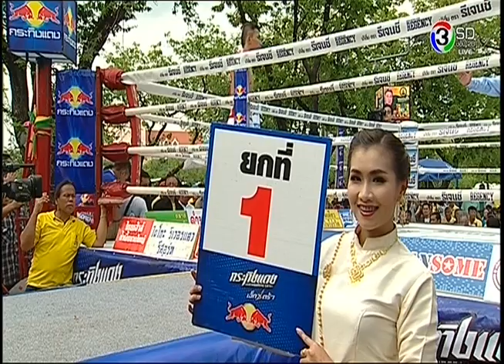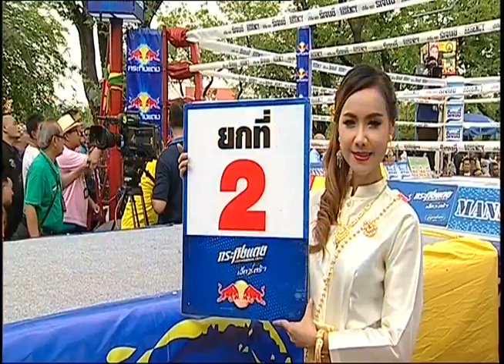รณกิจ ว.เทคโนโลยีโพลีกรุงเทพ vs ก้องพนมรุ้ง ส.บุญนาคการช่าง Ronnakit PKT College Vs Kongpanomroong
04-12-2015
รณกิจ ว.เทคโนโลยีโพลีกรุงเทพ ชกอุ่นเครื่องกับ ก้องพนมรุ้ง ส.บุญนาคการช่าง (Kongpanomroong Sor Boonnakkanchang) ในศึกมวยโลก 5 ธันวามหาราช  เมื่อวันศุกร์ที่ 4 ธันวาคม 2558 ณ เวทีมวยขั่วคราว มณฑลพิธีท้องสนามหลวง กรุงเทพฯ